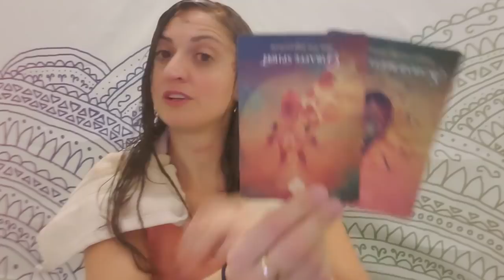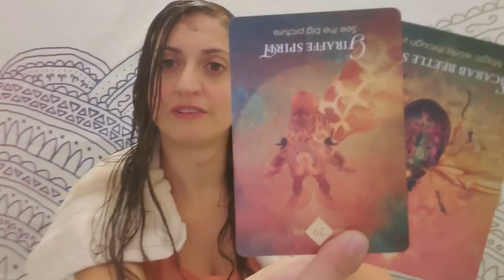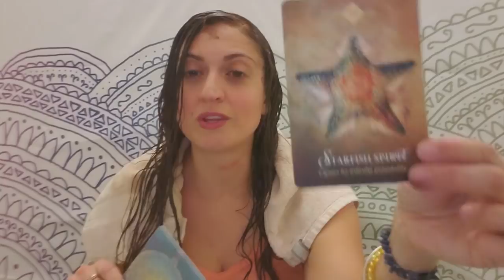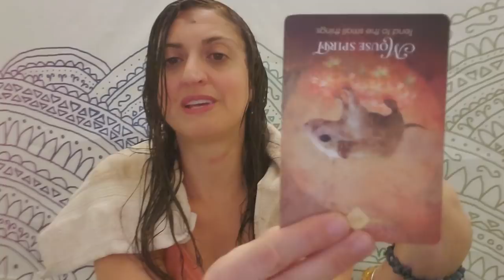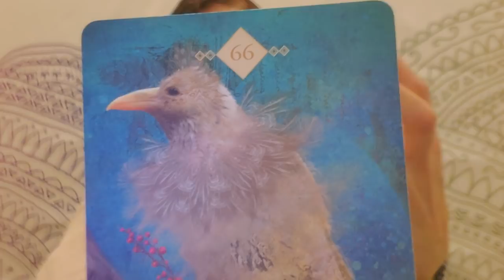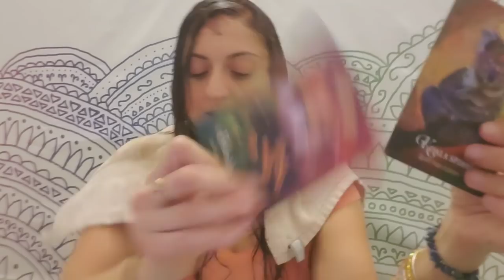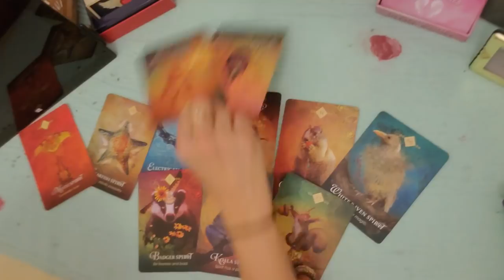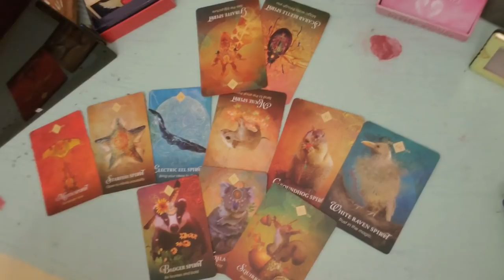♏ Scorpio: Where is the other side? ♏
PERSONAL READINGS:
Recorded $100
In the body of the email specify: